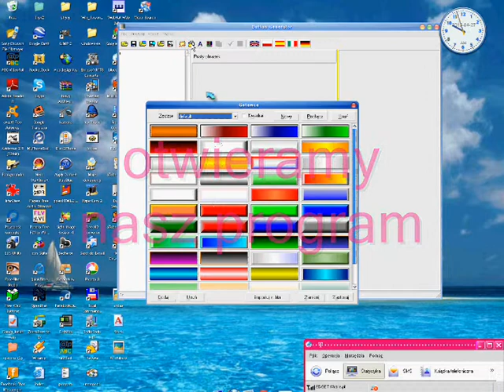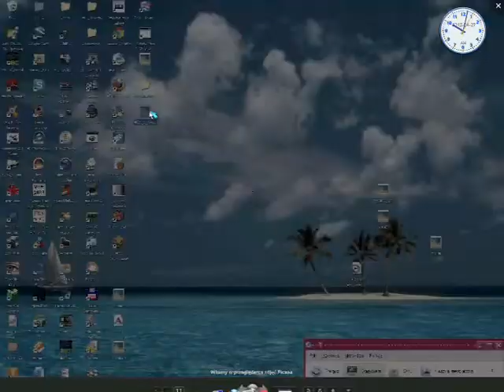jak zrobić przyciski do stron w button generator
przyciski do stron zrobione w programie button generator